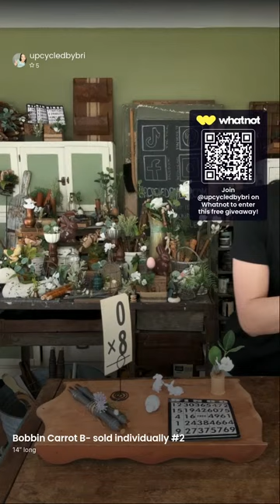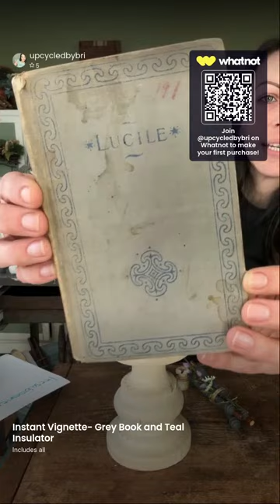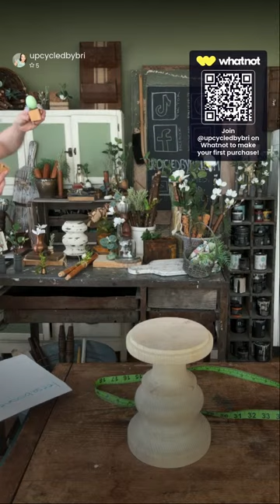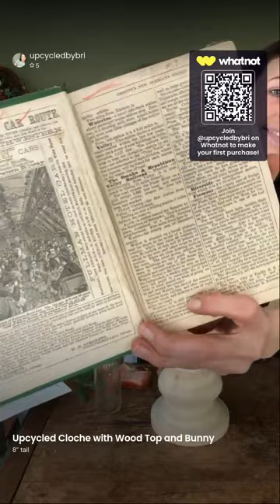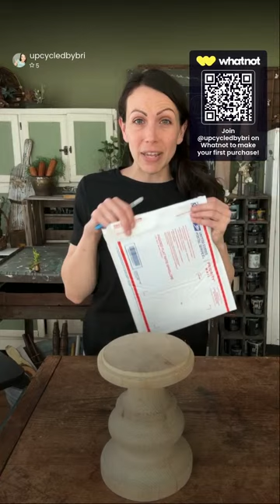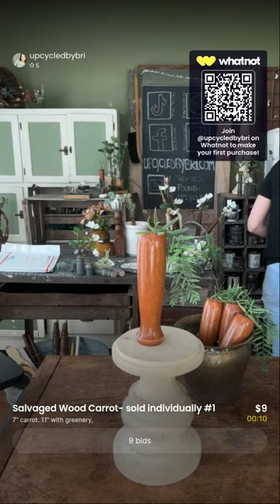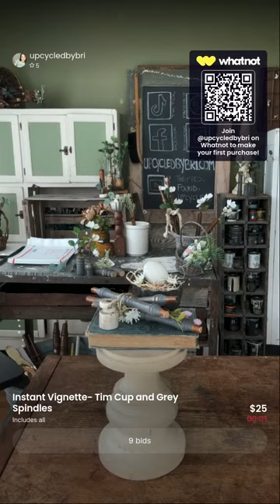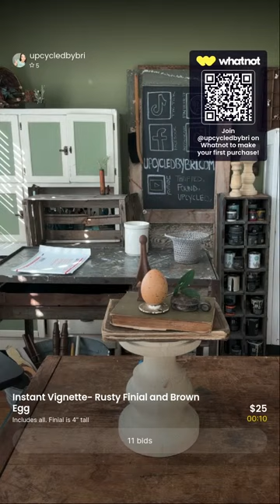$50 GIVEAWAY! Upcycled Vintage Decor! Plus some $1 Starts!